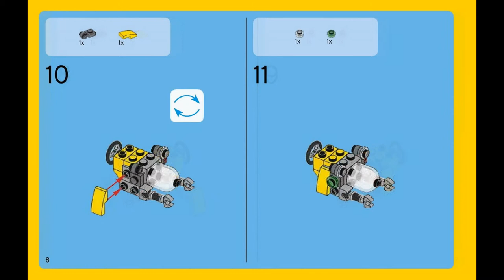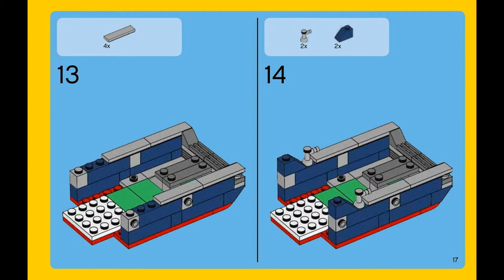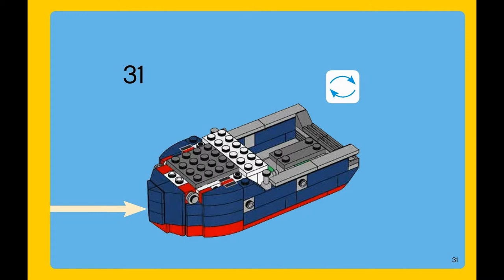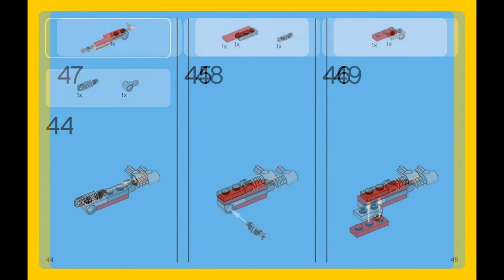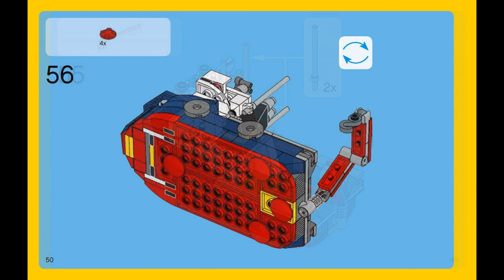Ship + submarine 1/3 (how to build) | LEGO Creator 31045